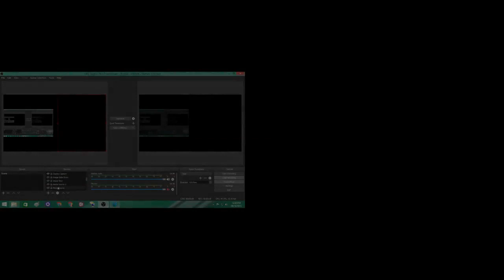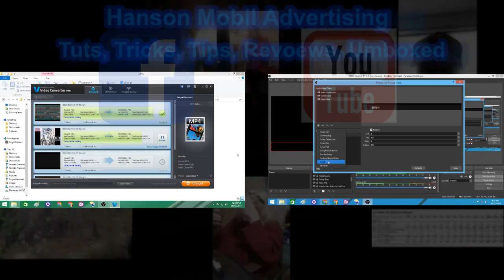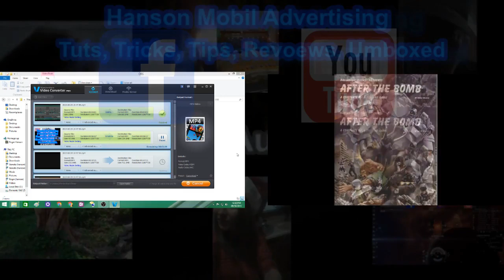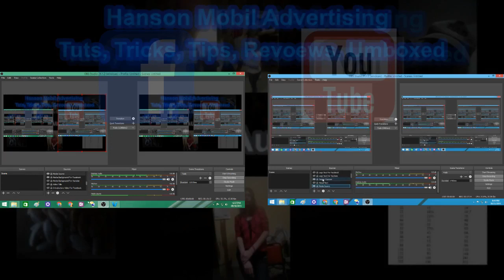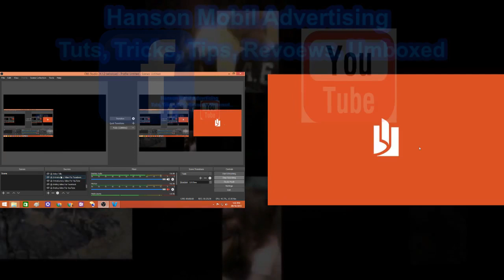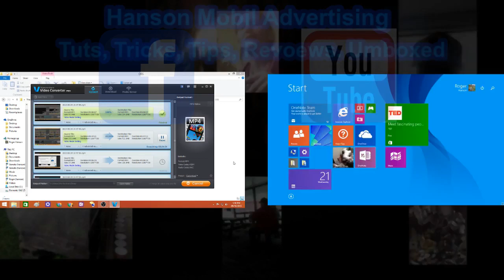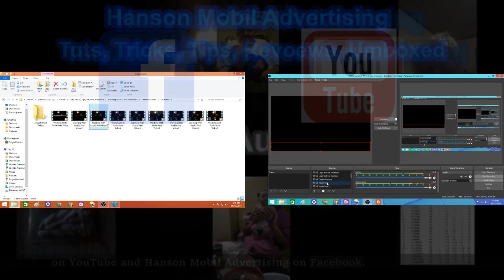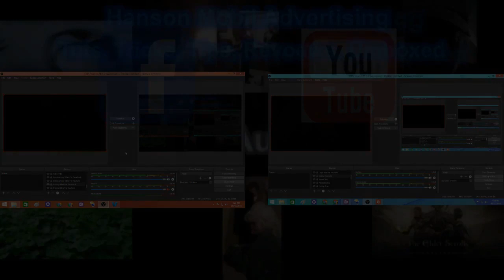Working With Audio And Video